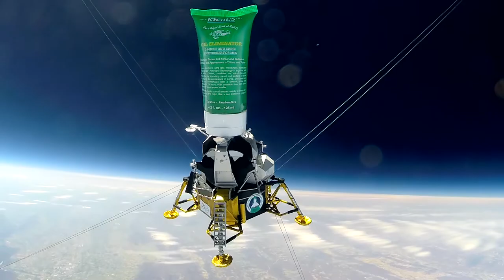Kiehl's in Space: Oil Eliminator Trailer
Face: The Final Frontier. to learn more about our epic quest to eliminate oil for good.